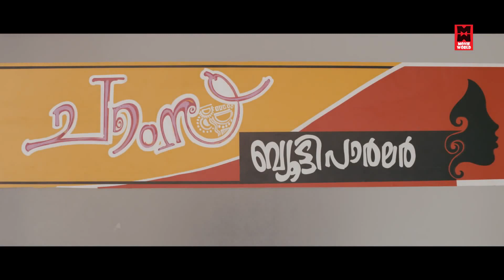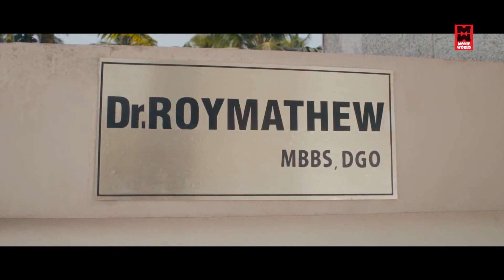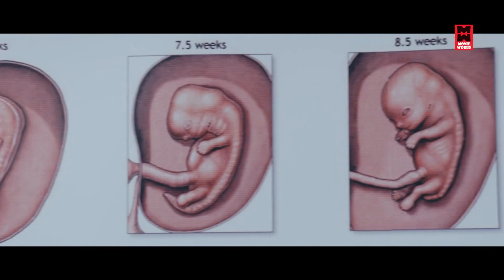Garbhasreeman Malayalam Full Movie |Suraj Venjaramoodu | Goruikrishna | Malayalam Superhit Movie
Follow Our Whatsapp Channel New Malayalam Full Movie 2019 Latest # Malayalam Comedy Movies 2019 Full Movie

|| ANTI-PIRACY WARNING ||
*COPYRIGHT PROTECTED*